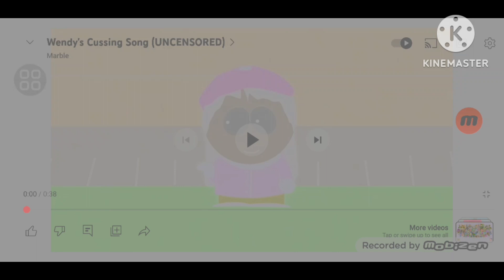Wendy's Cussing Song But it's G major